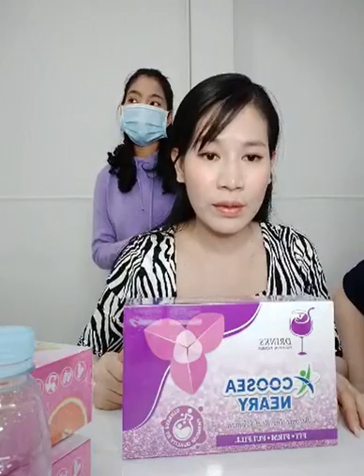តោះៗខាន Live យូរហើយ | 076 67 99995 Ah Nita សម្រស់ធម្មជាតិ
សូមអរគុណ...